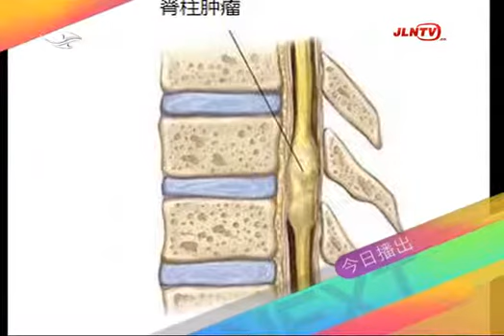健康新主张｜2018 10 08 健康新主张 吉林电视台